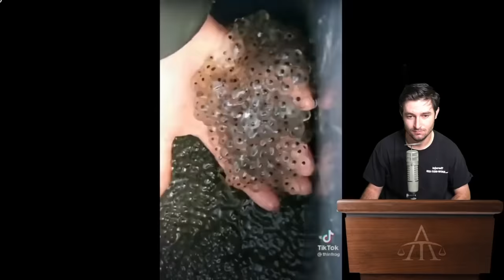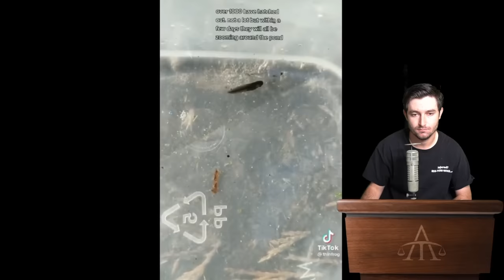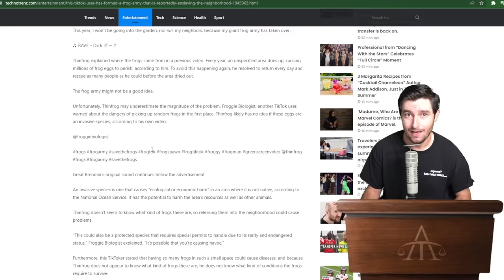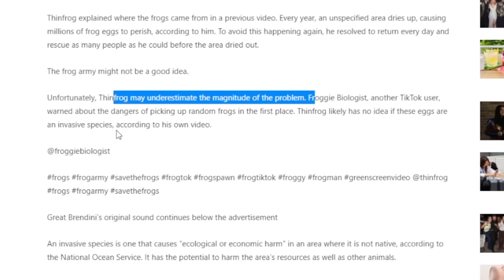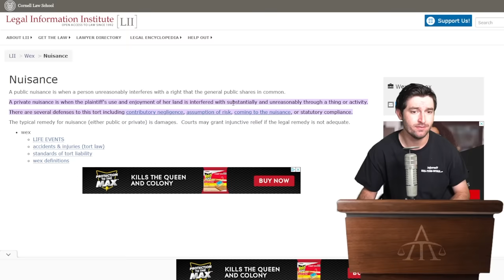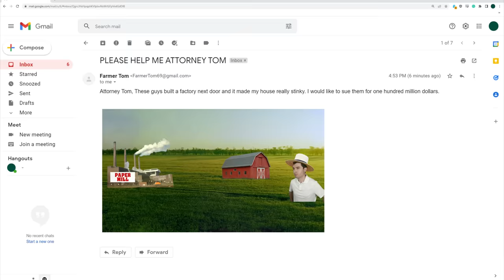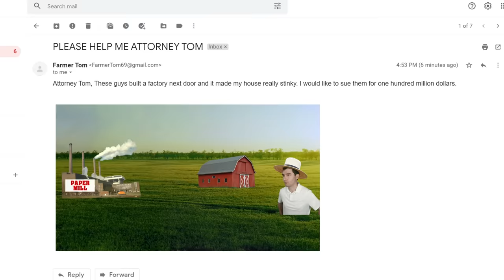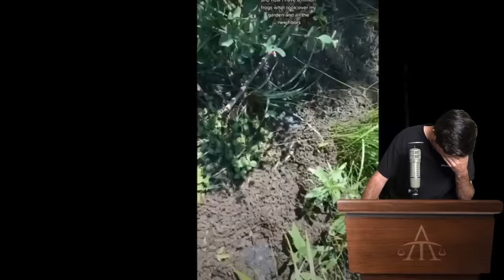TikTok Creator Raises A Massive Frog Army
Lots of frogs. Today we're reviewing videos from a TikTok creator who goes by the name thinfrog. They claim to have created a giant frog army in their backyard. If it's true, is there a legal case? Let's Discuss!

Don't raise a frog army.

"A frog army? At this time of year? Localized completely within your backyard?"

ignorethis: thinfrog, frog army, lots of frogs, frog clutch, hatching frogs, two million frogs, one million frogs, toad army, creating a nuisance, raising 1000000 frogs, over a million frogs